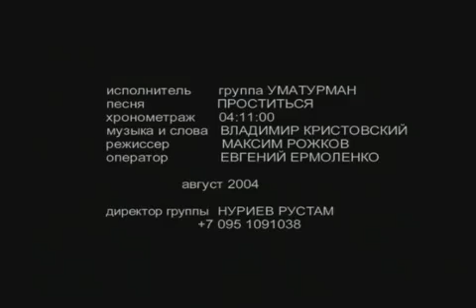Ума Турман - Проститься